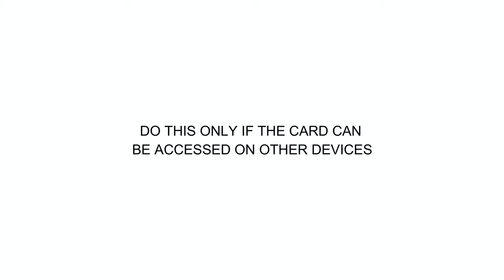Canon DSLR - "Card Cannot Be Accessed" - Solved